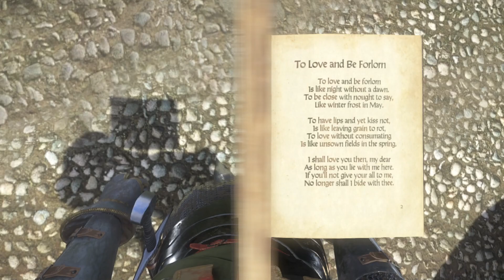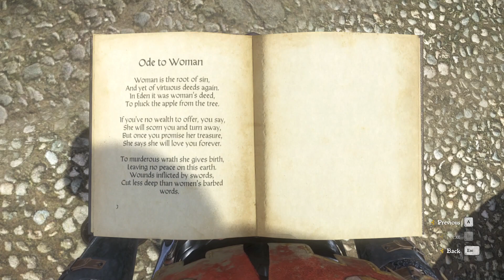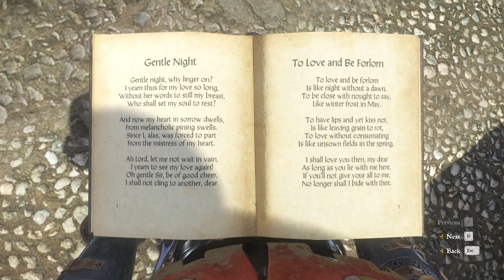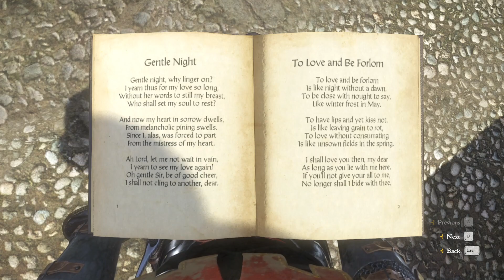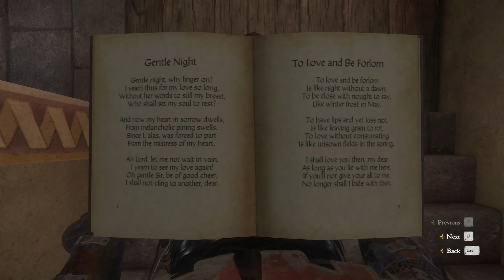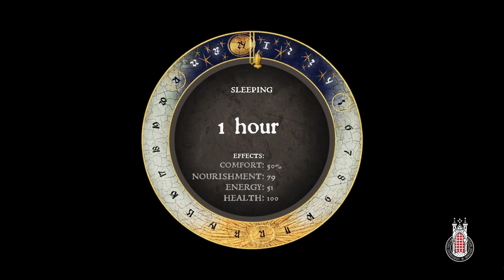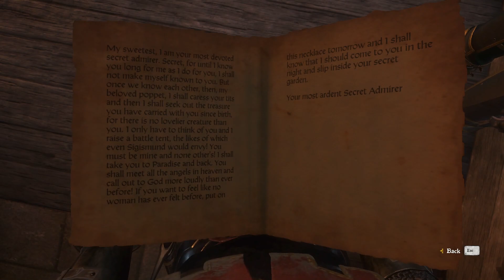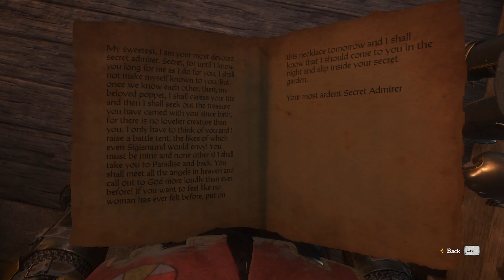Kingdom Come Deliverance: A beautiful end!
We have done it! We have completed Kingdom Come Deliverance. We gaslight the butcher and help Capon with his love life in the final part of the DLC. Then we walk down memory lane through our past experiences in our early sessions recounting all of our hard earned experience.

Thank you all so much for watching. It has been a pleasure to make these videos and I hope you all enjoyed watching them.